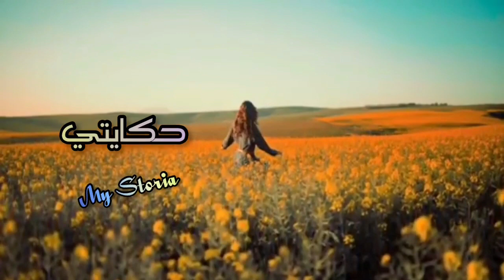قالي ماما بغات تشوفك... تقت بيه ومشيت معاه للدار 😌 حتى صدقنا............. 😳😱